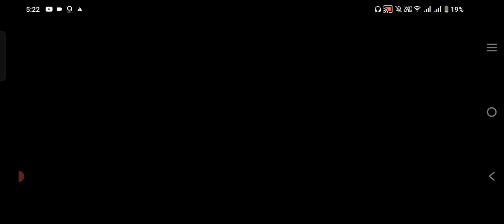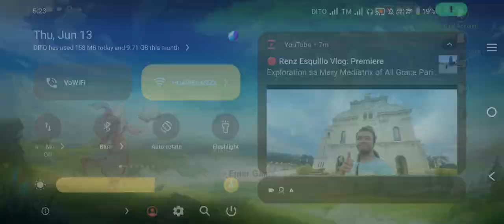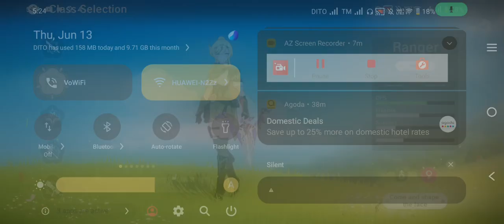The Legend of Neverland ang ganda palang laruin kaya try niyo na po